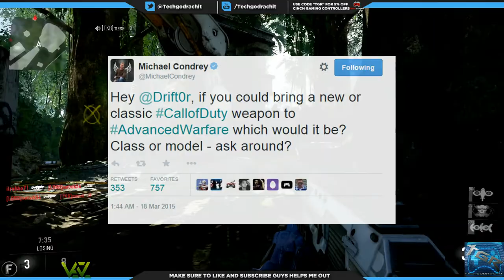Classic Weapons from Previous COD'S are returning to Advanced Warfare | Intervention Famas & More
A classic weapon will most likely be returning to AdvancedWarfare in future dlc. Here are my thoughts! Let me know yours too in the comments! Also don't forget to vote for the weapon would you like to see from previous COD'S
Vote here ⇩⇩⇩